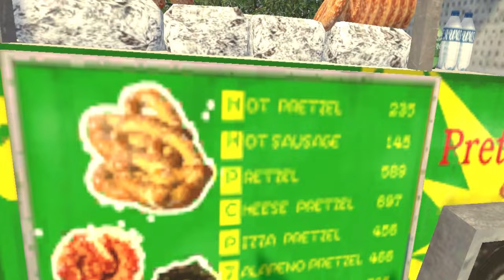Words Of Encouragement (VRChat #263)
Credit for Dragon render: @TheCookiejo1